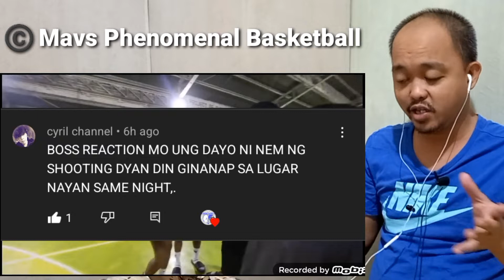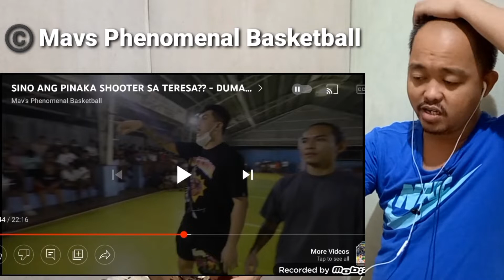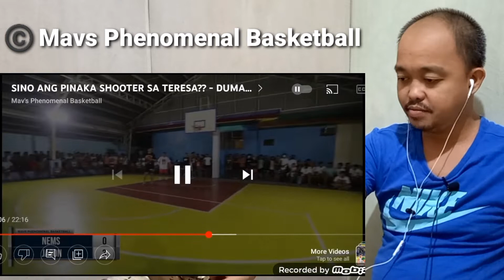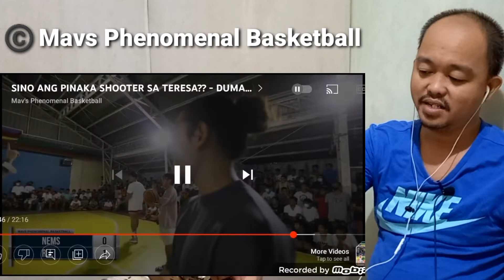NEM ng MAVS NAPALABAN ng SHOOTING sa TERESA | TINALO LAHAT? - REACTION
Original video...